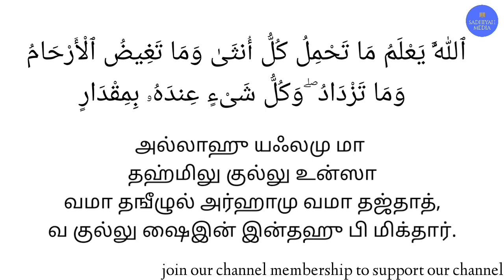பெண் குழந்தை பிறப்பதற்கான மிக இலகுவான வஜீபா | Sadhiyah Media